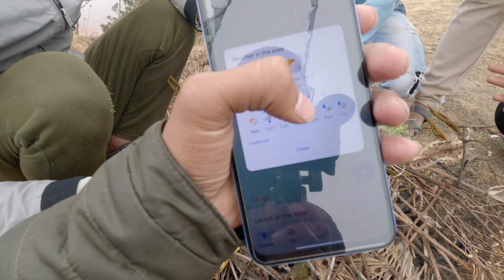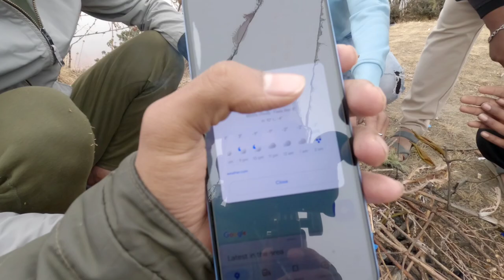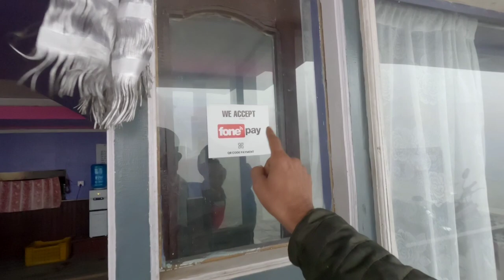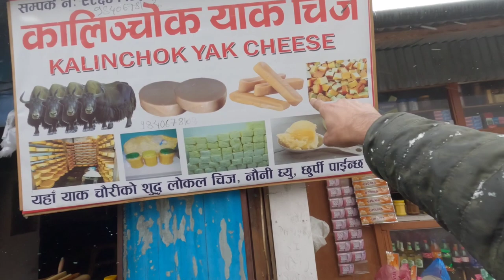Village Life Of NEPAL🇳🇵 | NEPALESE Are SO KIND & HELPFUL | Indian in Nepal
Hello Friends, As You know I'm in Nepal right now and traveling to places of nepal but this time I'm traveling least visited place by Indians in nepal. I'm traveling to kalinchowk from Bardibas and my aim to explore and share my experience about the place where I'm going to. I have heard somewhere that kalinchowk is also called mini Switzerland of nepal and there is most beautiful Village of nepal, kuri village kalinchowk. I will explore more and will talk to Nepalese more so that I can feel their culture and all. hope you will like this video🤗